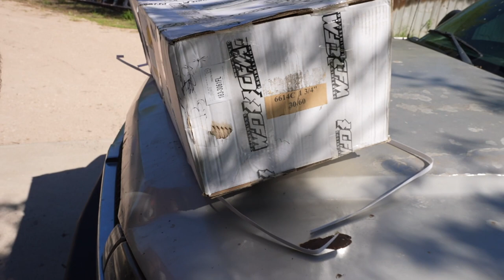Burnout Truck Gets Lowered!!!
We worked together with IHC Suspension and QA1 Suspension and come up with a badass suspension setup!! Appreciate JNJ Motorsports for the installation and giving it that perfect stance.

We are from Rio Grande Valley in Texas 956.